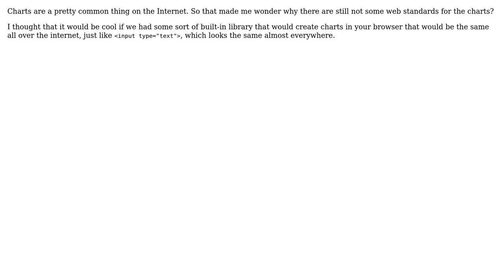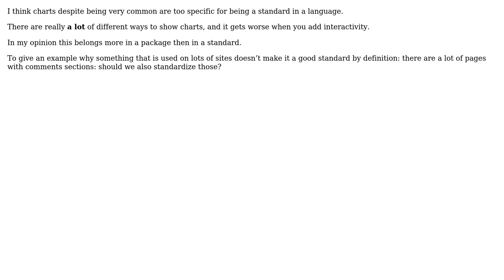Why is there no web standards for charts?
With thanks & praise to God, and with thanks to the many people who have made this project possible! | Content (except music & images) licensed under CC BY-SA | Music | Images & others | With thanks to user lennon310 user Dirk Boer user daniilorain and the Stack Exchange Network Trademarks are property of their respective owners. You are responsible for your own actions.